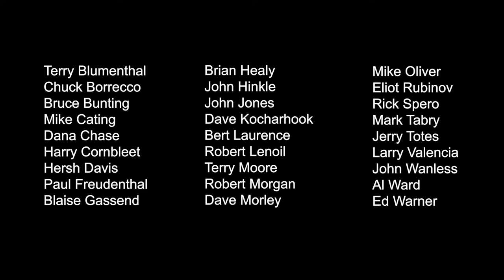Sixteen Tons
The Peninsulaires Virtual production of Sixteen Tons